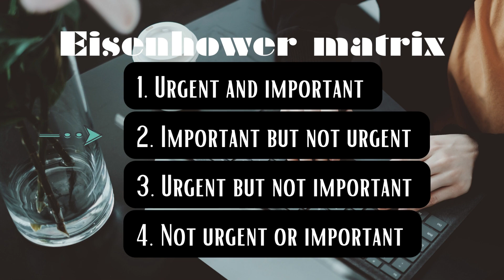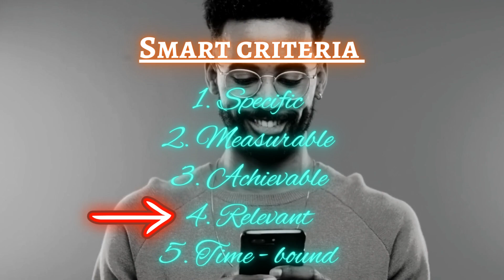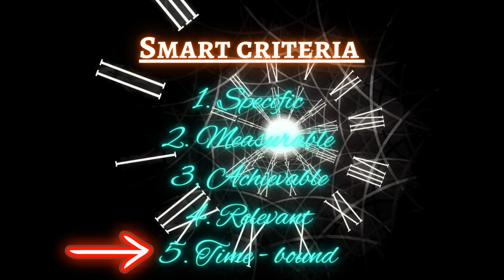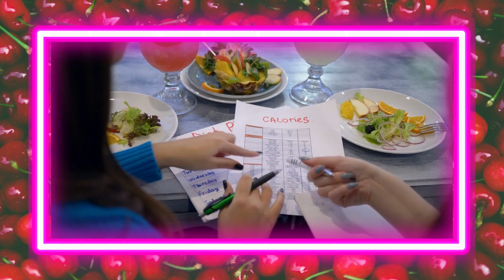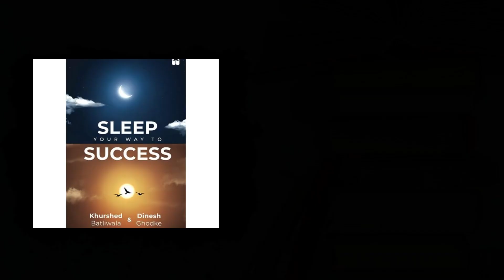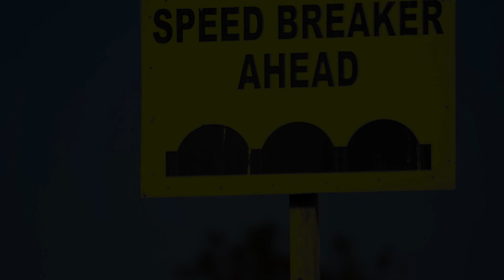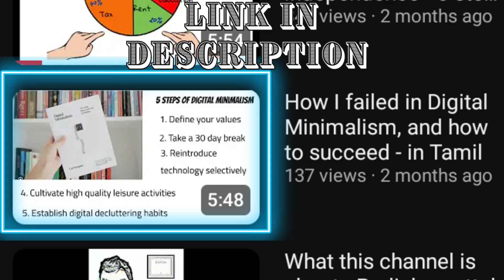12 THINGS for SUCCESSFUL LIFE | வெற்றிகரமான வாழ்க்கை | LifeUnblocked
In this video we are going to talk about 12 things for your successful life.  These things will help you a lot in your success journey, so if you follow these things you will feel superior.

இந்த வீடியோவில் உங்கள் வெற்றிகரமான வாழ்க்கைக்கான 12 விஷயங்களைப் பற்றி பேசப் போகிறோம்.  இந்த விஷியங்கள் உங்கள் வெற்றிப் பயணத்தில் உங்களுக்கு மிகவும் உதவும், எனவே நீங்கள் இவற்றைப் பின்பற்றினால் நீங்கள் உயர்ந்ததாக உணருவீர்கள்.

Links to books mentioned:
The one thing
Atomic Habits
The Secret
The 5am club
Sleep your way to success
Digital Minimalism